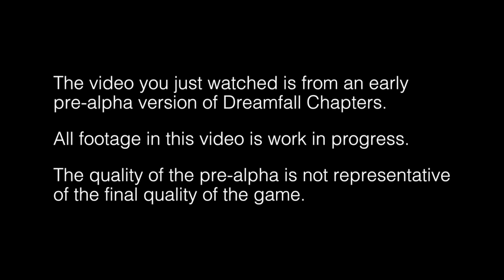Dreamfall Chapters: Friar's Keep walkthrough with commentary track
A playthrough of Dreamfall Chapters' Friar's Keep sequence, featuring a commentary track by design director Martin Bruusgaard and creative director Ragnar Tørnquist. Dreamfall Chapters is an upcoming story-driven adventure game from Red Thread Games. for more information.